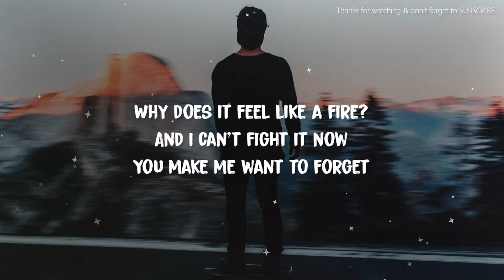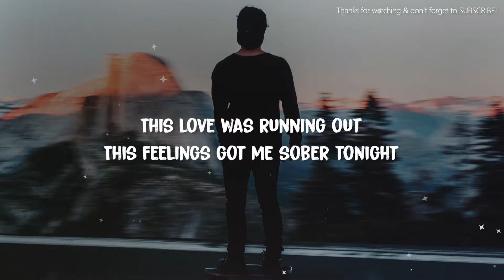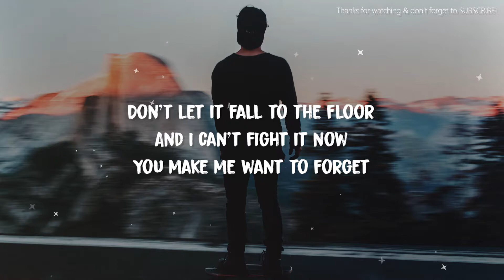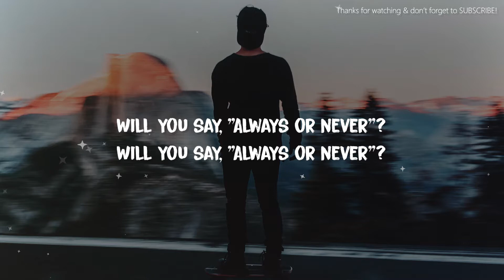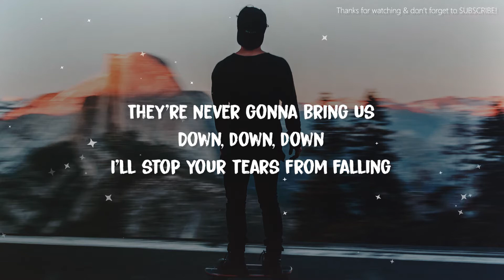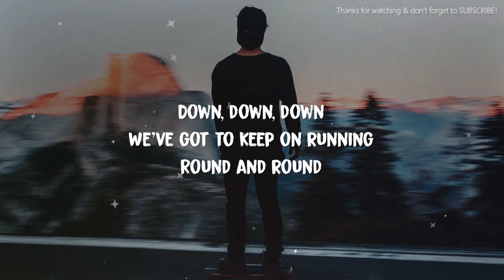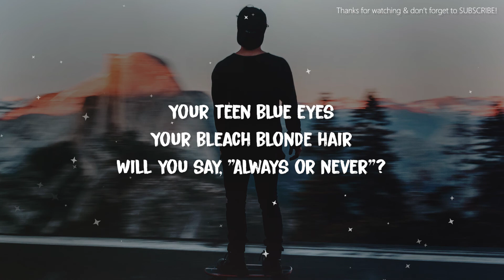Vacation Club - Always Or Never (Lyrics)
~~Lyrics~~
Always Or Never
[Verse 1]
It's half-past eight
I feel like I've called a hundred times
If this is fake
Why does it feel like a fire?

[Pre-Chorus]
And I can't fight it now
You make me want to forget
This love was running out
This feelings got me sober tonight

[Chorus]
Remember when
You were there?
And we said, "Always forever"
Your teen blue eyes
Your bleach blonde hair
Will you say, "Always or never"?

[Verse 2]
I feel so high
A picture painted a thousand times
This love on wire
Don't let it fall to the floor

[Chorus]
Remember when
You were there?

[Bridge]
They're never gonna bring us
Down, down, down
I'll stop your tears from falling
Down, down, down
We've got to keep on running
Round and round
We'll make the jump if we go

[Chorus]
Remember when
You were there?